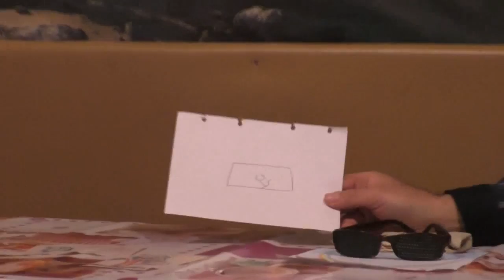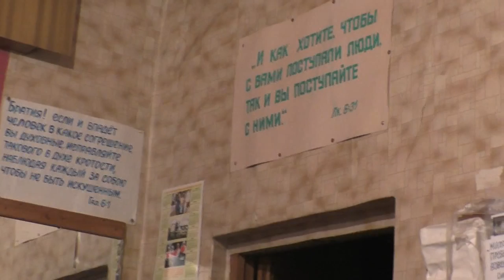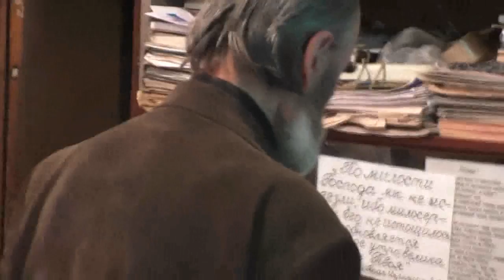Занятие по исследыванию Священного Писания, от 23 сентября, 2018